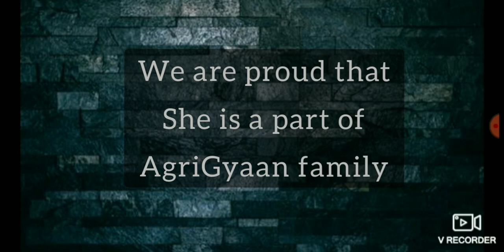Interaction with Ms. Supriya (AIR 13, Agronomy ICAR JRF 2019)